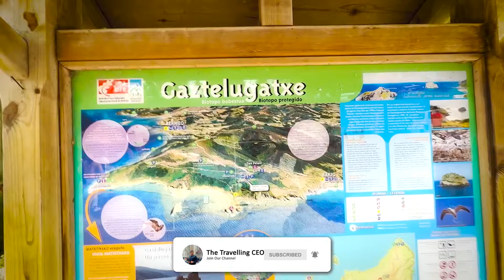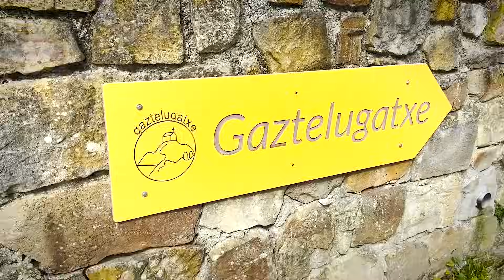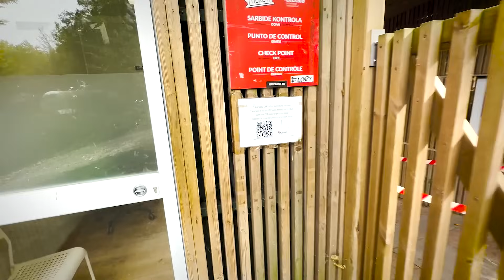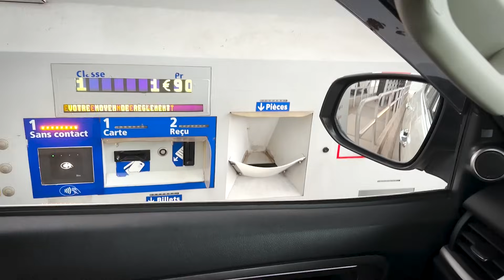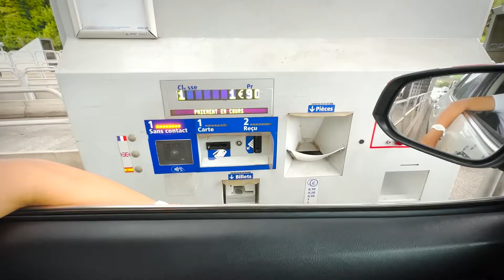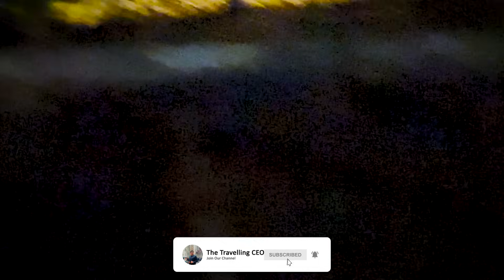EUROPE ME CAR PARKING NAHI MILI (MAJOR PROBLEM!) | Delhi to London Road Trip | Ep 38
In this intriguing episode of our Delhi to London road trip, we continue our European adventure, journeying from Spain to the charming streets of France. 🏞️🚗

Join us as we encounter the unique challenges of road tripping through Europe, where the picturesque landscapes sometimes come with a parking puzzle. On this leg of our journey, we reach our hotel, only to face the perplexing situation of finding suitable parking.

As travelers, we learn to navigate the unexpected, and this episode highlights one such experience that adds to the rich tapestry of our adventures.